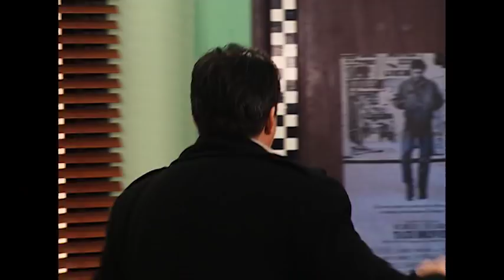Akasya Durağı - Tırınını Servet Değerindeki Mücevheri Nereden Buldu?